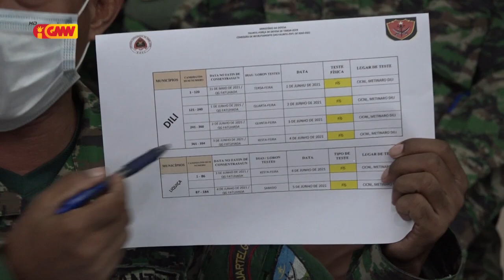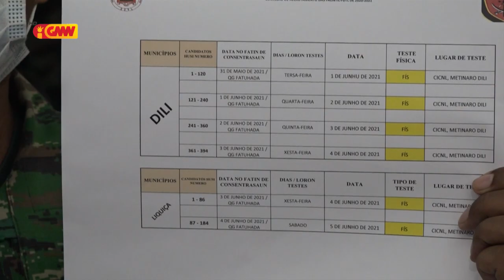Aplikante F-FDTL tenke aprezenta rezultadu swab test hafoin tuir teste fíziku